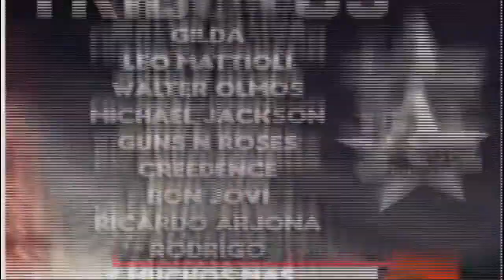Universo Musical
Invitados a cantar al programa Universo Musical de Rosa Rojas, Juan Romero, Kefran El Rey, Andres Andrada, y Beretta
Canal 4 en vivo las 24 horas:

¿Quiénes somos?